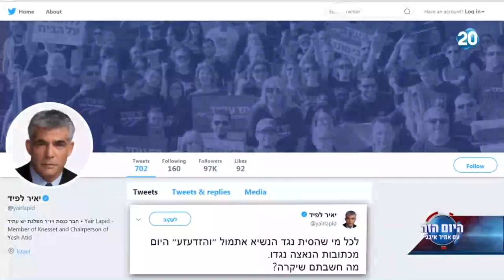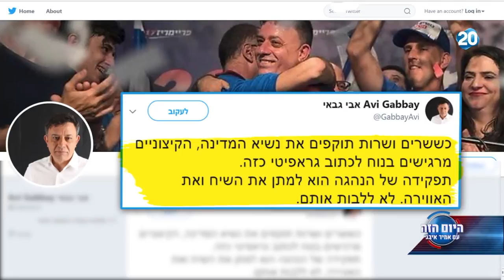"היום הזה" - כתובת נאצה נגד ריבלין